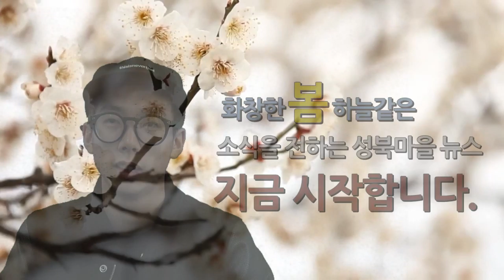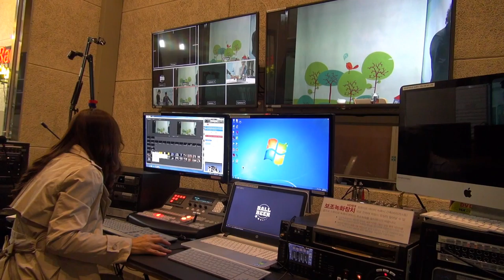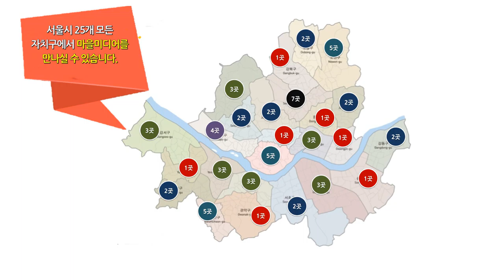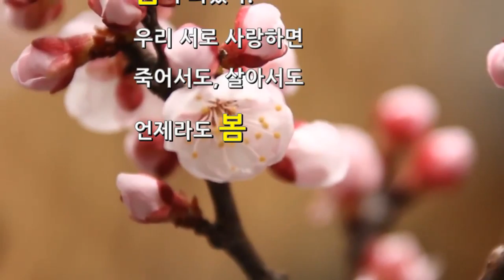성북마을뉴스(64회) 성북마을TV 개국 소식 외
[성북마을뉴스]
4월 첫째주 성북마을뉴스는
- 마을주민들이 함께 만들어가는 특별한 마을방송국 성북마을 TV를 알아봅니다.
- 또한 지난번 성북마을 뉴스를 통해 전해드린 서울 2016 마을미디어 활성화 지원사업의 선정결과를 자세하게 보도해드리며,
- 마을단신으로 '기억과 약속 동서남북 416걷기' 행사를 전해드립니다.

성북마을뉴스는 여러분의 소식을 기다리고 있습니다.
영상을 통해 마을소식을 전하고 싶으신 분들은
으로 관련 소식을 보내주시면 선정하여 보도해드립니다.
관심있는 개인과 단체에 많은 참여 바랍니다.

앵커    곽주원
대본    김재현
진행    이경숙
촬영    강민정, 이경숙
편집    김재현
협조    성북마을미디어지원센터
기획제작  와보숑
제작일   2016.4.7